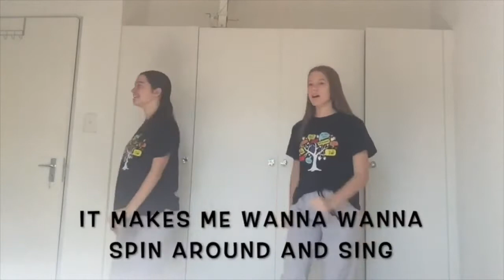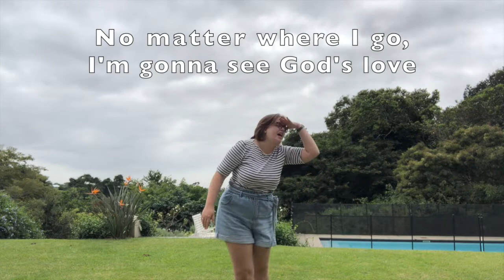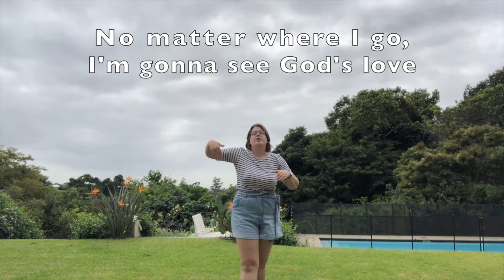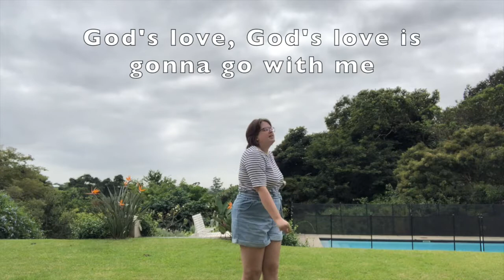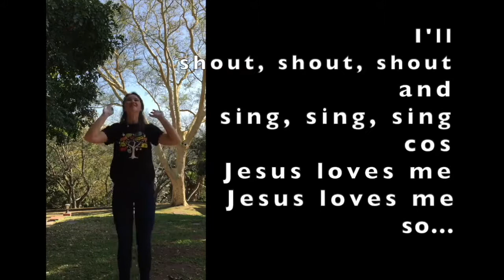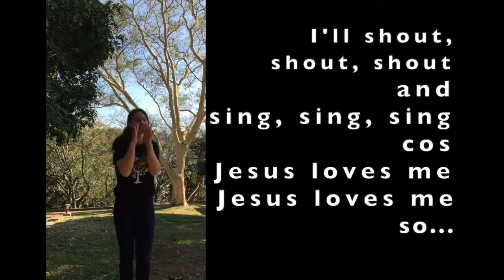25th July - Kids' ministry